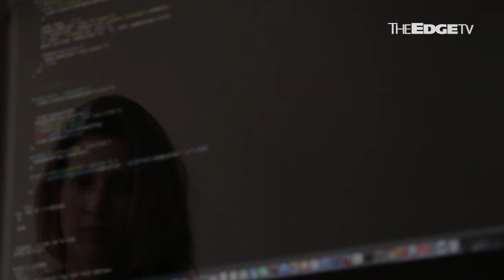TALKING EDGE: Solving the gender diversity problem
Women make up more than 50% of the workforce, so why has progress been so glacial? We talk to the Boston Consulting Group’s Mariam Jaafar.